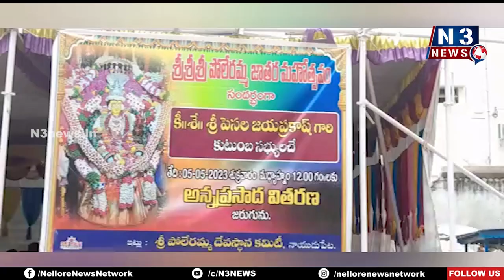దిగ్విజ‌యంగా ముగిసిన పోలేర‌మ్మ జాత‌ర‌...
- చివ‌రి రోజు భ‌క్తుల‌కు అన్న‌దానం